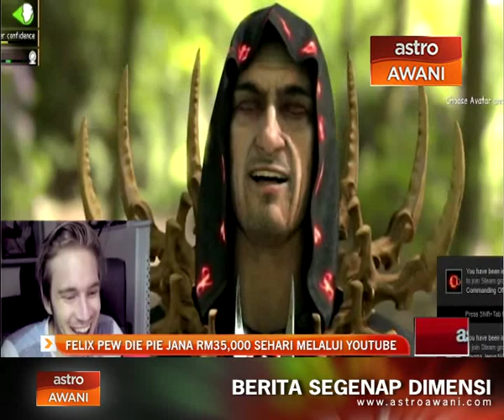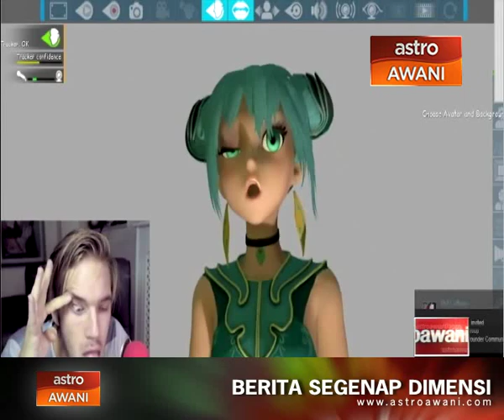Felix Pew Die Pie jana RM35,000 sehari melalui Youtube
Ini mungkin boleh menjadi satu cerita inspirasi untuk anak muda yang gemar bermain video game. Mungkin ada yang telah mengenali Pew Die Pie atau nama sebenarnya Felix Arvid Ulf Kjellberg, seorang pemuda Sweden berusia 25 tahun yang sangat popular di Youtube. Felix memperoleh pendapatan lebih kurang RM35,000 sehari hanya dengan berkongsi rakaman komentarnya tiap kali dia bermain permainan video.